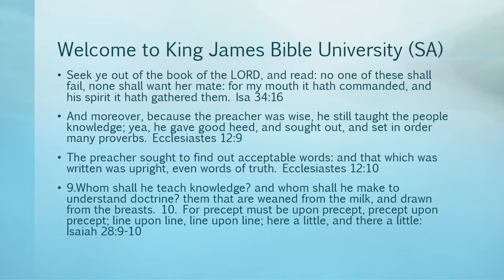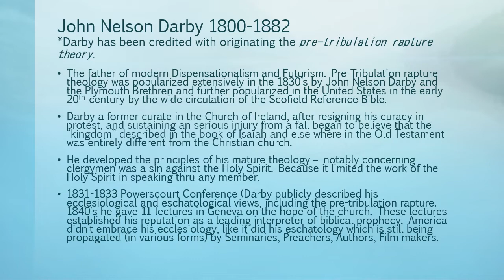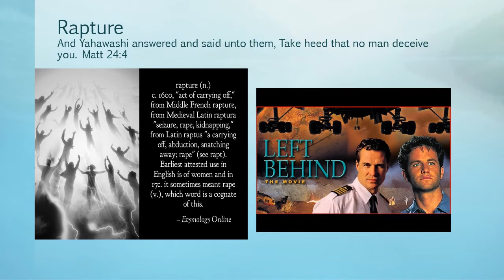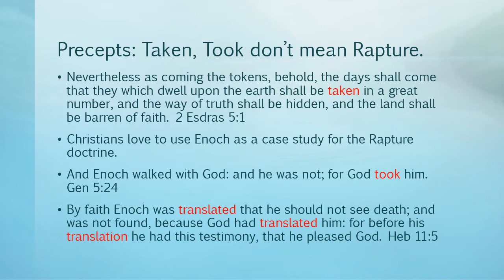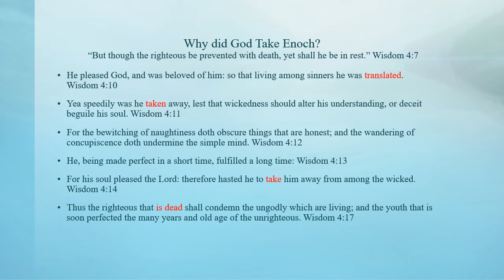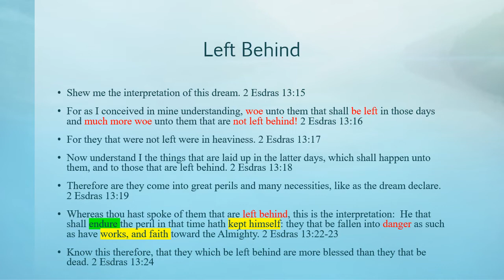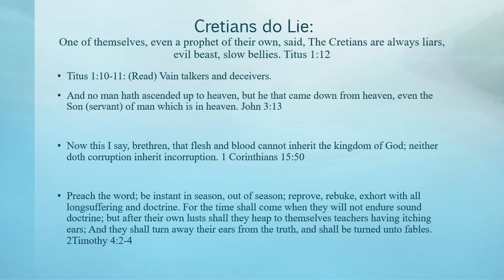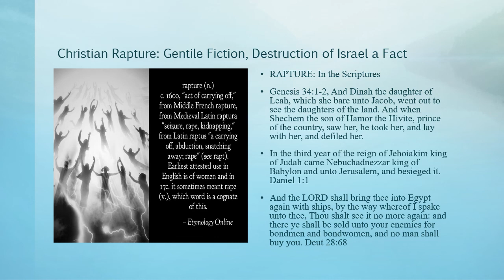Rapture: Biblical Truth or Gentile Fables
Then shall two be in the field; the one shall be taken, and the other left.
Matt 24:40
Will You Be Left Behind

Whereas thou hast spoke of them that are left behind, this is the interpretation:  He that shall endure the peril in that time hath kept himself: they that be fallen into danger as such as have works, and faith toward the Almighty. 2 Esdras 13:22-23
For the Lord himself shall descend from heaven with a shout, with the voice of the archangel, and with the trump of God: and the dead in Christ shall rise first: 17Then we which are alive and remain shall be caught up together with them in the clouds, to meet the Lord in the air: and so shall we ever be with the Lord. Christian churches have used these verse to push a doctrine call the rapture. You will not find that word in the scriptures but preachers have taught that the event is in the Bible Join us as we uncover the origin of the doctrine, who, what, when , where ect.  In the 1970's film "A Thief in the Night", 1990's Left Behind, Gospel Music "See You in the Rapture". Hebrew Israelite Camps push Chariots ie Space Ships, and Space Invaders,.. Salvation Anointed says search the scriptures, so Join us as we to the root of the matter.